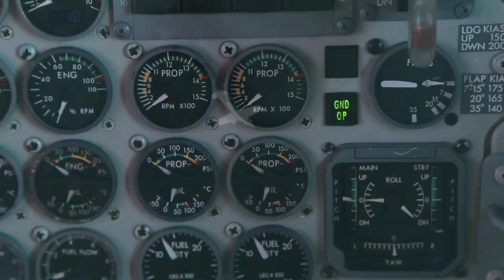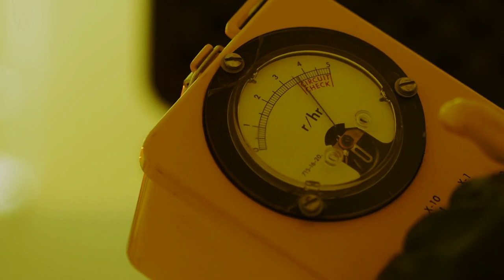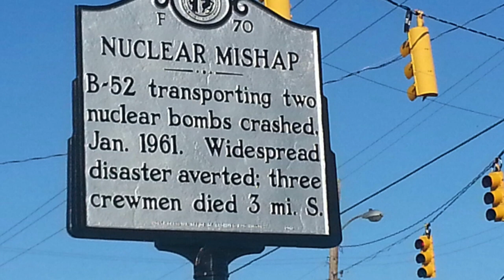The Time the US Accidentally Nuked North Carolina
Known now as the Goldsboro incident, in the middle of the night on the 23rd of January 1961, a B-52 Stratofortress was flying over the skies of the Atlantic. The plane developed a fuel leak and was directed to fly towards Goldsboro, North Carolina to land at nearby Seymour Johnson Air Force Base. However, as they had just crossed over to land from sea, the pilots lost control of the plane and had to bail out of the craft. Only 5 crewmembers successfully parachuted out, the rest died in the crash.

This wasn't an ordinary flight for the B-52 and the crew though, nor would it be an ordinary crash. Onboard the plane were 2 3.8 megaton thermonuclear bombs. After the crew lost control of the plane and it began falling to the earth, it broke up and the two bombs separated from the attachments in their bays. They fell to the ground over North Carolina.